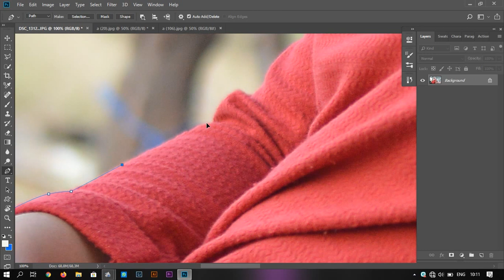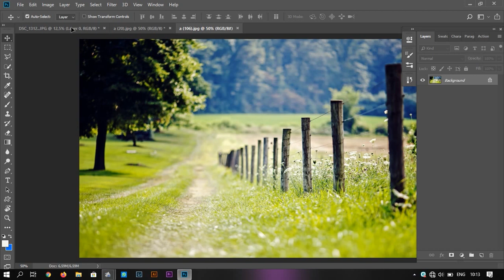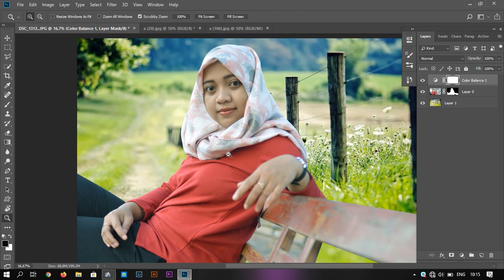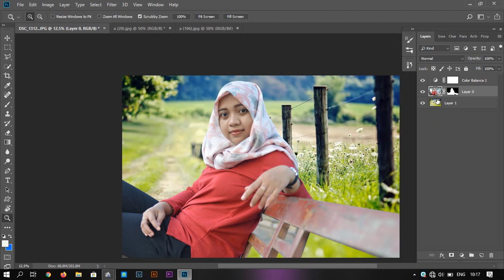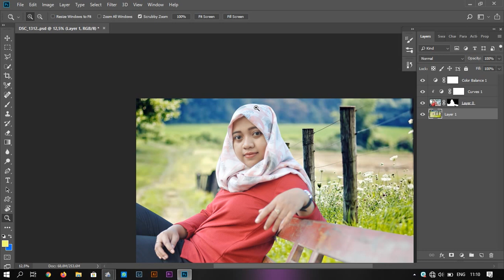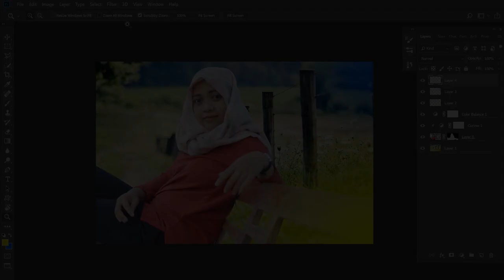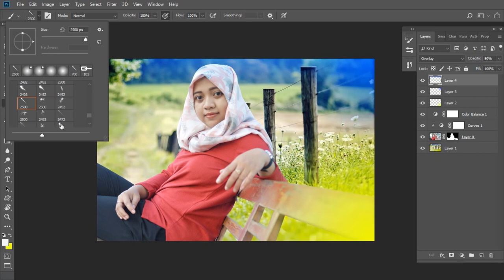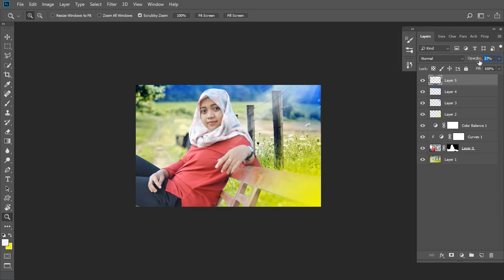Tutorial Manipulasi Dramatic | Tutorial Photoshop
Tutorial Manipulasi Dramatic
Video kali ini saya akan memberi tutorial bagaimana cara mengubah foto terlihat dramatis